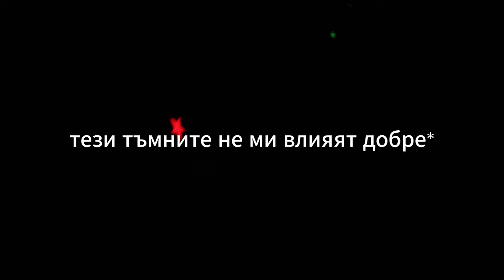този аквапарк ме РАЗБИ...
Отидохме на аквапарк Равадиново за рожденният ми ден. Реших да оценя някои от пързалките и да ви взема с мен при спускането им. приятно гледане.